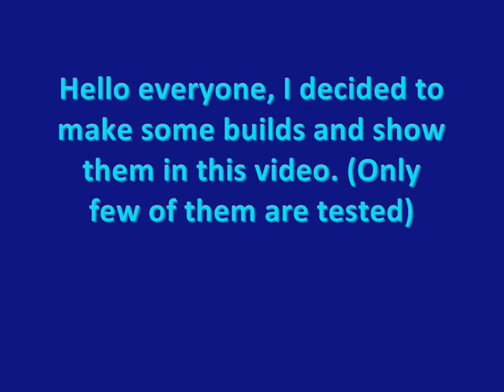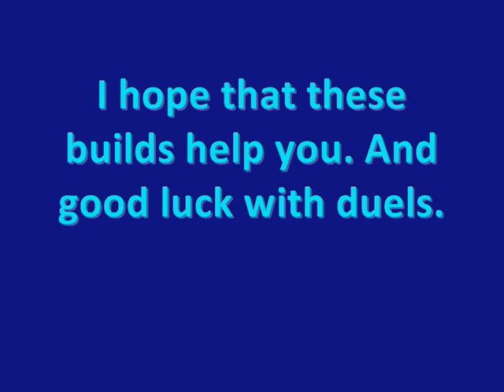Epic Duel - Builds